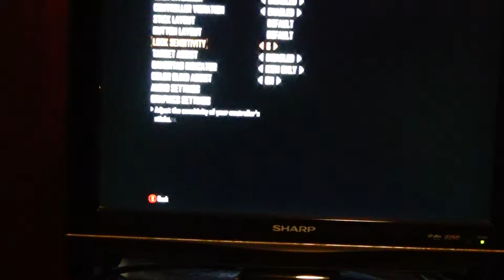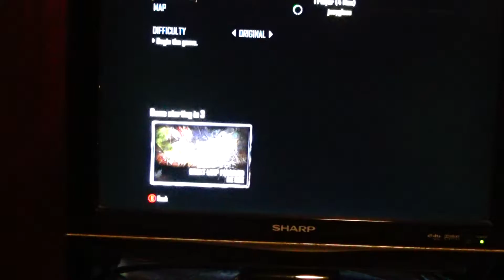A game of die rise !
a twist ending !